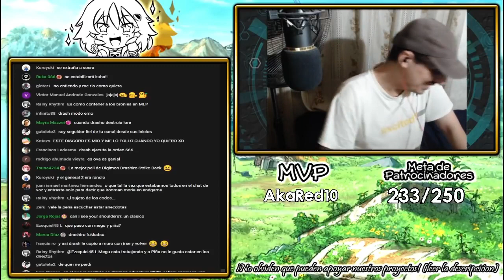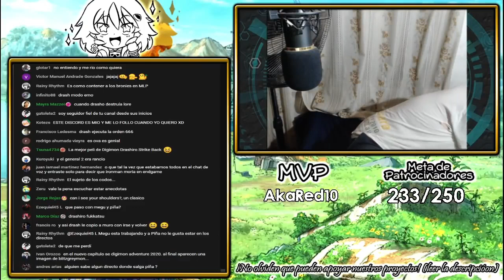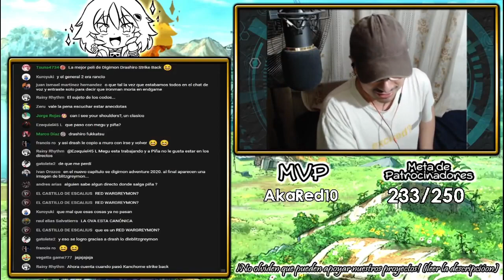El día que Kanchome invadió el servidor.